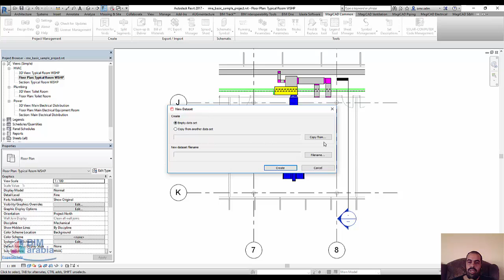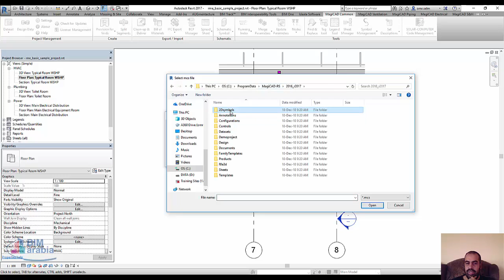نبذة عن الماجي كاد magicad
3D 3D MAX 4D TIME 5D 6D 7D AECOSIM BUILDING DESIGNER ALLPLAN ANDROID ANIMATION ANOTHER PROGRAM ARCH ARCHICAD AUGMENTED REALITY AUTOCAD AUTOCAD PLANET 3D AUTODESK AUTODESK QUANTITY TAKEOFF AUTOLISP BEST SITE BIM BLENDER BLOGGER BOOKS BUILDING CINEMA 4D CIVIL 3D DECOR DIARY DISCUSSION FIRE FIGHTING FORMLT 360 FREE PROGRAM FUNNY GRAPHIC DESIGNER GREEN BUILDING HARDWARE HVAC INFRAWORKS INKSCAPE IN_QATAR IPAD LINUX LISP LUMION MEP MICROSTATION NAVISWORKS NEWS OMAR SELIM OPEN SOURCE PHOTOSHOP PROGRAMING PROJECT MANAGMENT PUBLIC PUBLISH YOUR NEW VIDEOS AS WORDPRESS POSTS REVIT REVITAPP REVIT ARCH REVIT MEP REVIT STRUCTURE SEVENTH ART SHOWCASE SIMULATION CFD SKETCHUP SOUND BOOK UNCATEGORIZED VASARI VLC الرسام الهندسي تيجي نفكر شعرية باللبن صيد الشبكة عروض الشركات فخر بلادنا و قالت الاميره :فيه ايه ياض